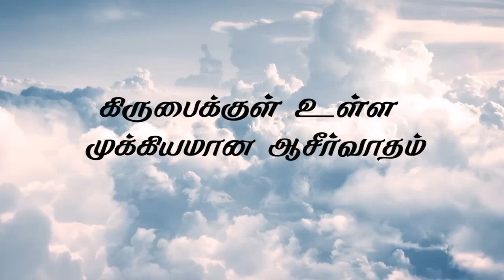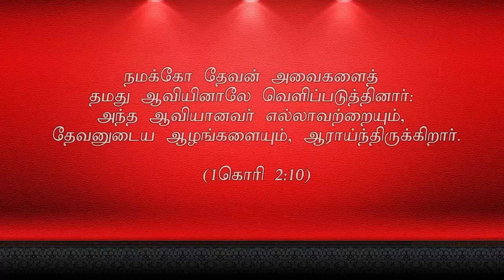"கிருபைக்குள் உள்ள முக்கியமான ஆசீர்வாதம் ”June 13th 2018 Today's Promise with Bro.D.Jestin(DD1615)